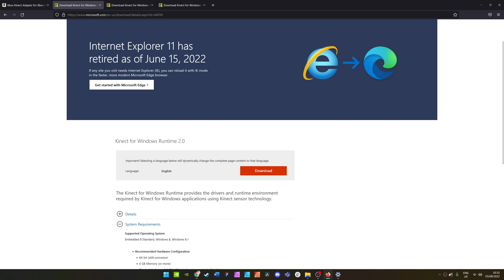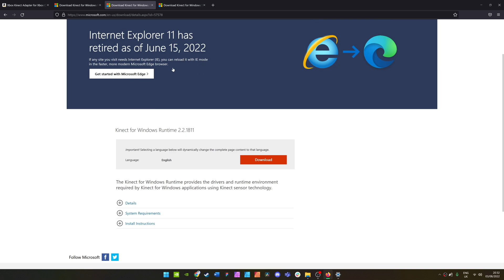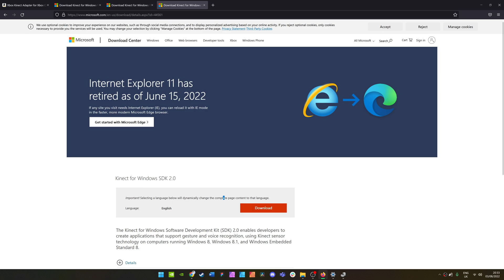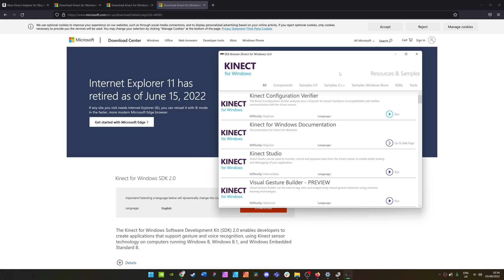How to setup Kinect 2.0 as webcam and mic on Windows 10/11 - 2022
This should help you get Kinect 2.0 setup on your Windows 10/11 PC.

Product link:

This method probably wont work for Kinect 1.0 for Xbox 360!